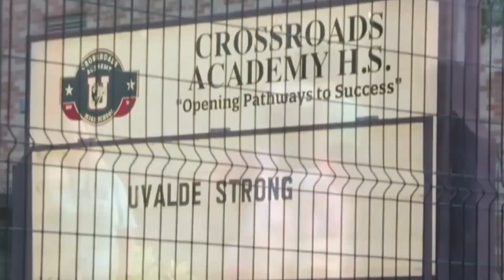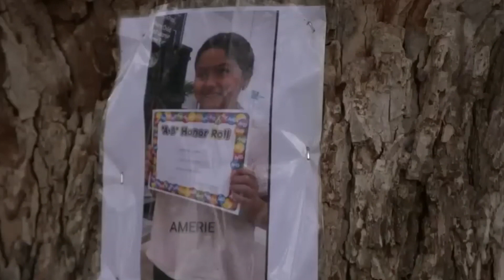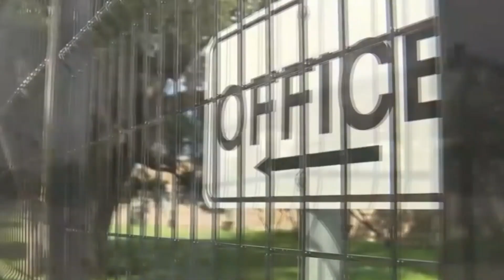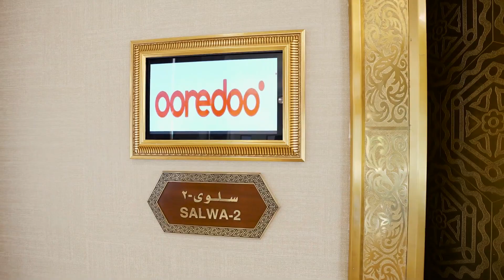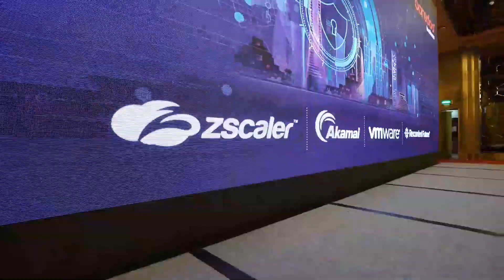Wararkii ugu Danbeeyey ONLF oo Kudhawaaqayday Dagaalka Canfarta Go'aanka Laqaatay